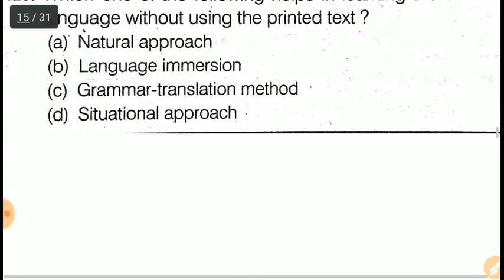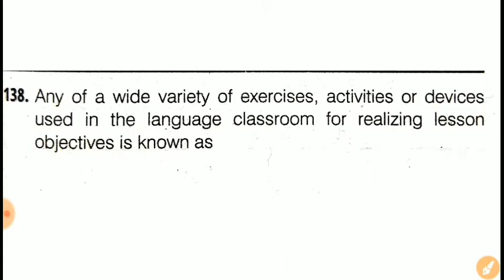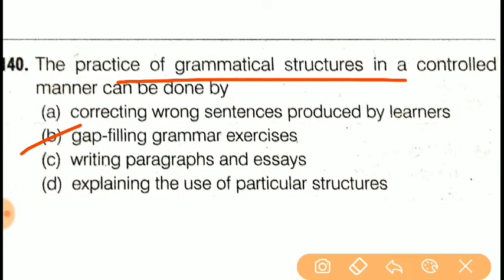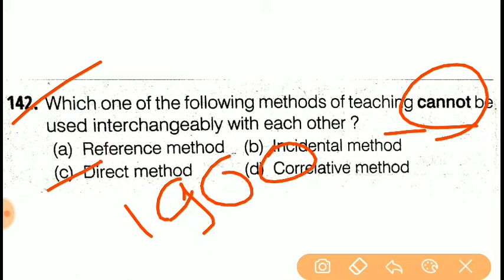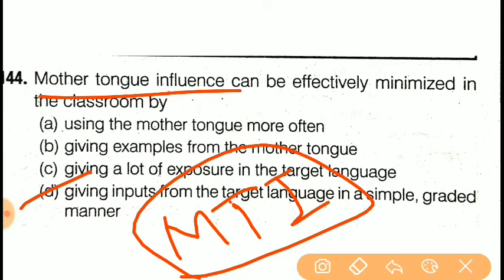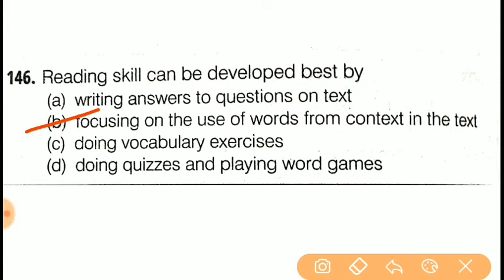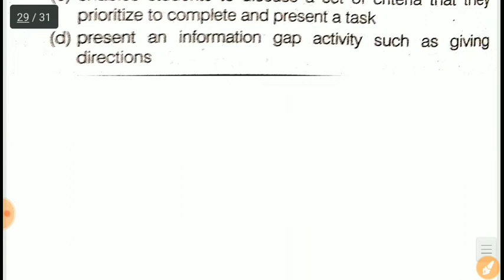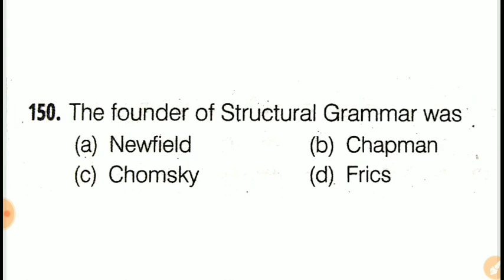CTET 2018 solved paper || English || Previous year's question papers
About - English Mock Test, CTET 2019,अंग्रेजी मॉक टेस्ट, भाषा 2 इंग्लिश,previous Year's paper, ctet 2018 question paper